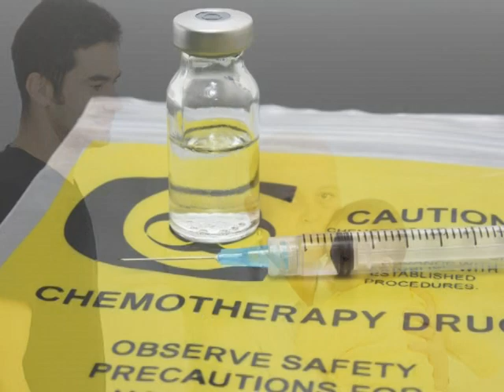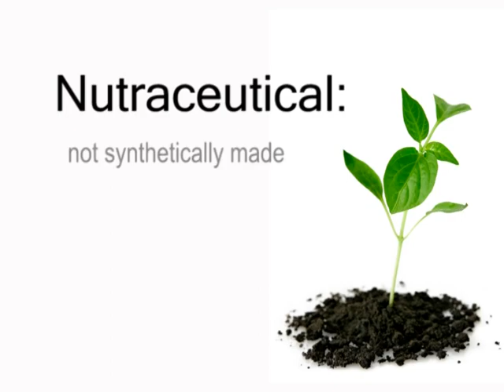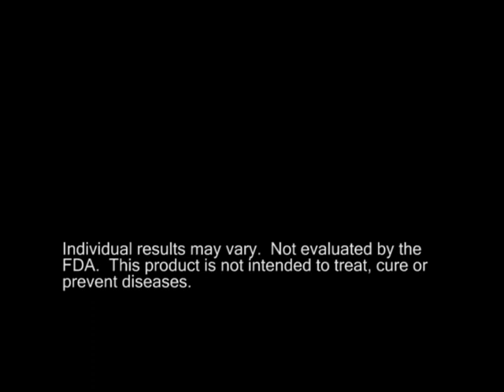Liveright @ F K C Friendship Kindness & Care International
Liveright was designed to:

*Fight liver fibrosis with its anti-inflammatory components.
*Promote strong anti-oxidation in liver cells to prevent further oxidation damage in liver.
*Promote anti-oxidation on liver cell surface where oxidation activity is high..
*Promote liver anti-inflammation by inhibiting the enzyme Lipoxygenase.
*Provide components that are known to block powerful toxins from damaging the liver.
*Help catalyze Superoxide Dismutase, a fundamental antioxidant enzyme.
*Facilitate removal of toxic drugs into the urine through glucuronidation.
*Promote liver regeneration through activation of protein synthesis